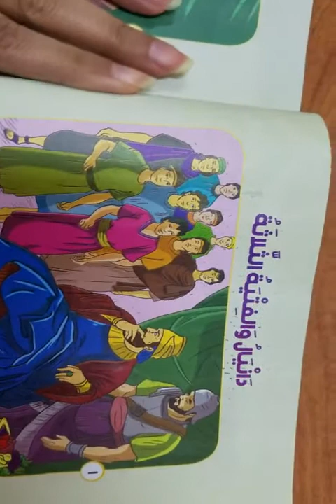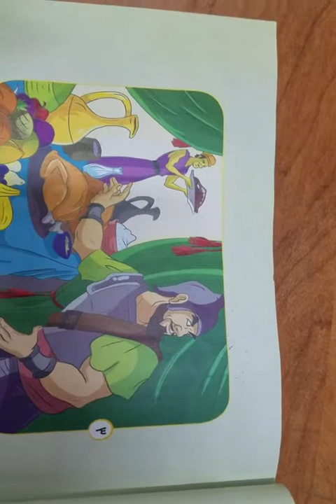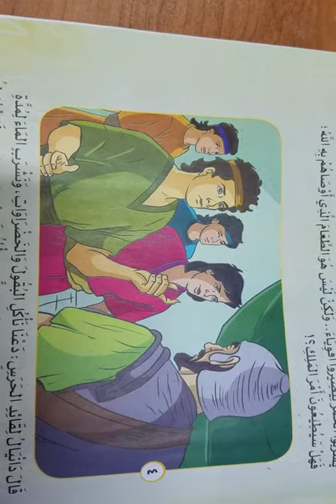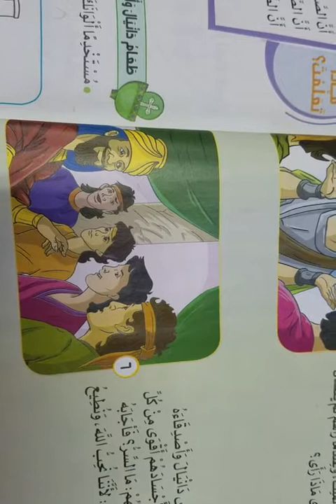2ب دين مسيحى #(1)#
2ب دين مسيحى #(1)#